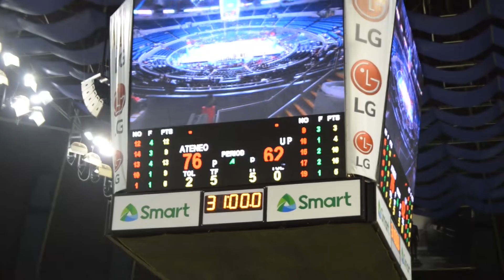Highlights of the UP vs ADMU UAAP Women's Basketball Game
These are highlights of the UAAP Women's Basketball Game between the University of the Philippines Fighting Lady Maroons and the Ateneo de Manila University Blue Lady Eagles held on September 29.

The Lady Eagles bested the Lady Maroons, 76 to 62.

Video recorded and edited by KIM Quilinguing for the UP Media and Public Relations Office.